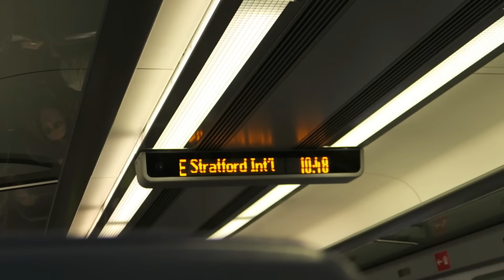London Hustle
Music used with kind permission of the artist/producer.